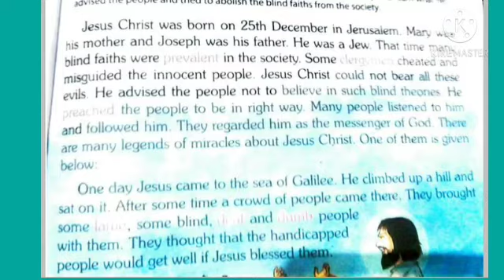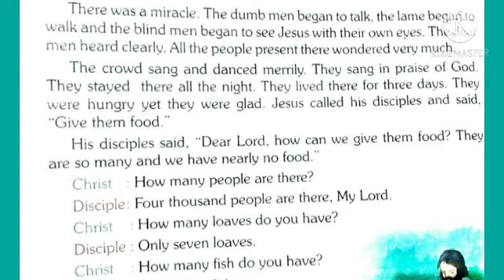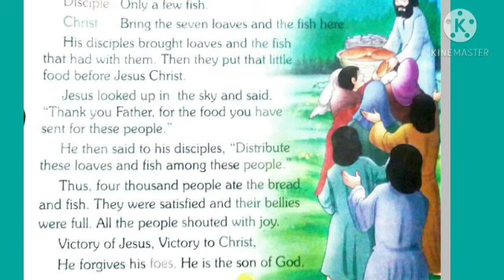Class III | English | Chapter 10 | Sir Jawahar Singh Public School